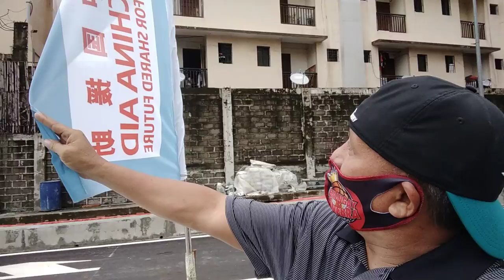punta ako sa rock well bridge mag vlog muna